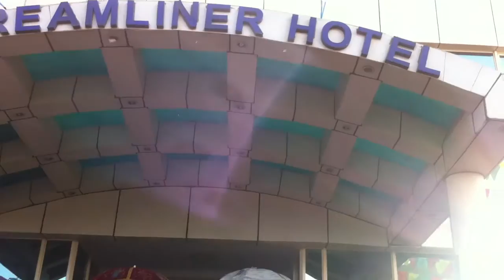DREAMLINER HOTEL; Ethiopian epiphany day, january 2017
St. yared 2017